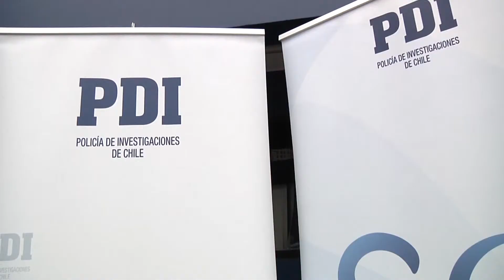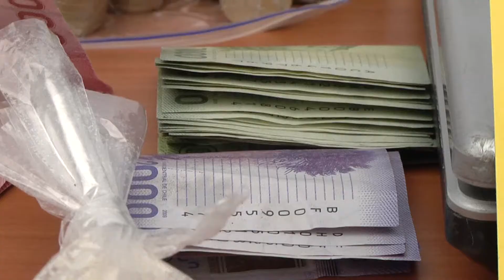TRAFICANTES ALTERAN BARRIOS RESIDENCIALES - Iquique TV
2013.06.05: Un trio de traficantes fue detenido en una vivienda de calle Orella, en la cuadra 800, siendo sorprendidos con droga, dinero en efectivo, computadores, instrumental dental, celulares y herramientas.